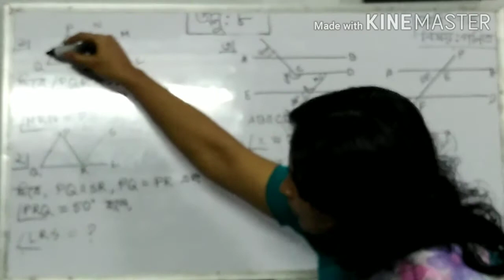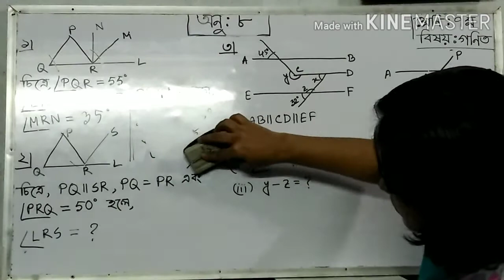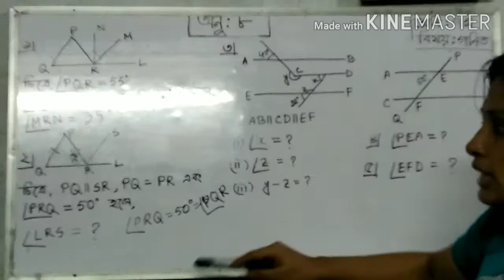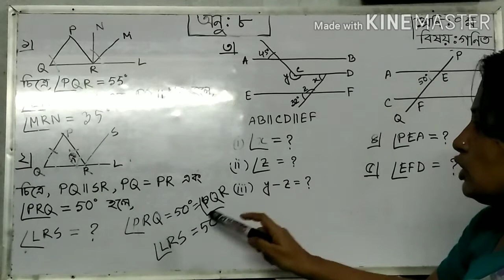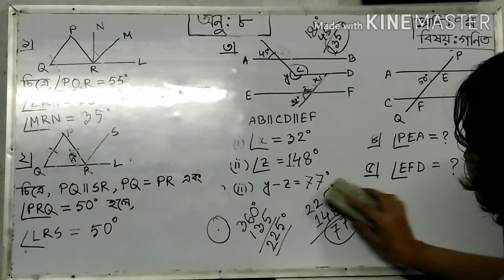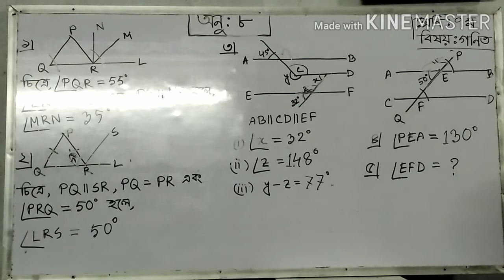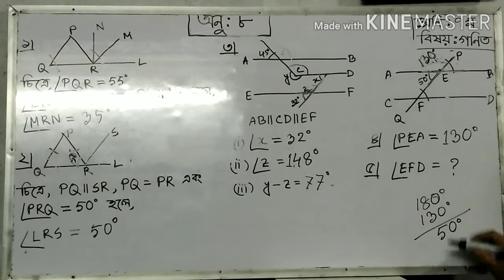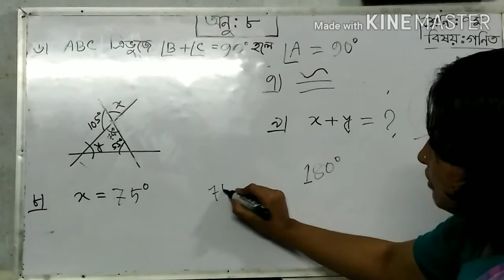Class Seven Math Lecture 14 by Shahida Akter (Dharmarajika High School)